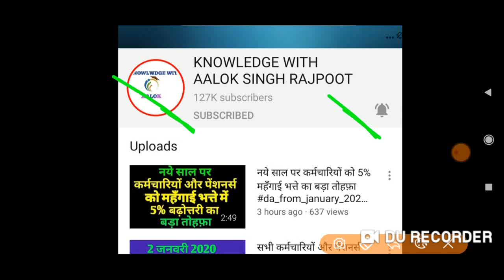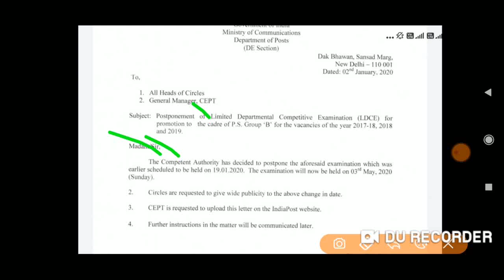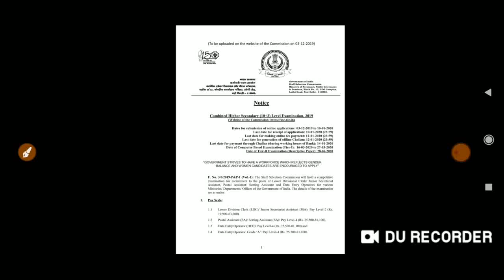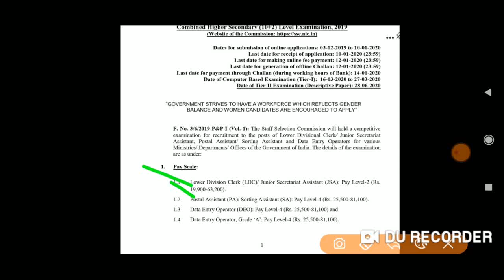सभी कर्मचारियों और पेंशनर्स के लिये दिनभर की 3 बड़ी खबरें